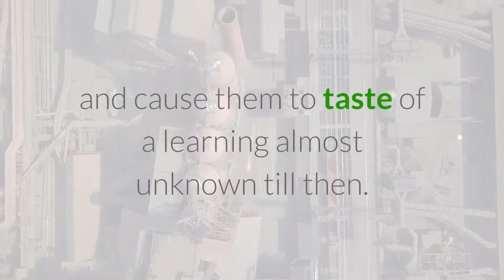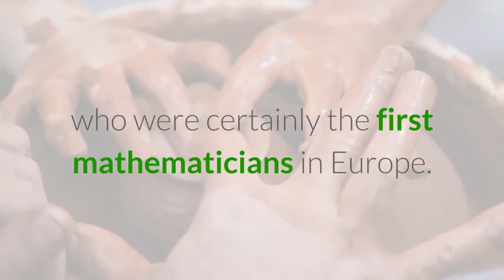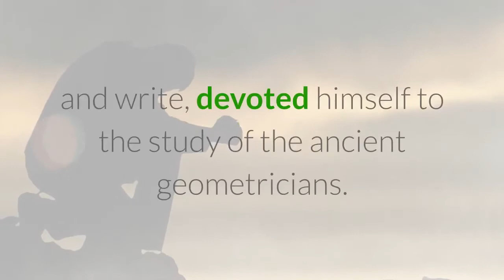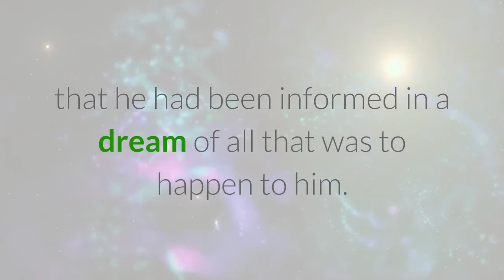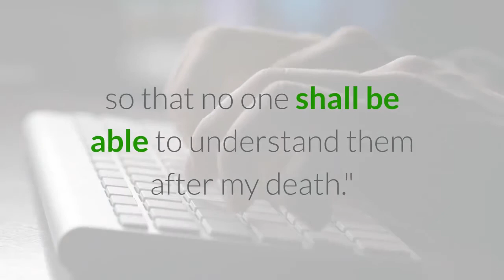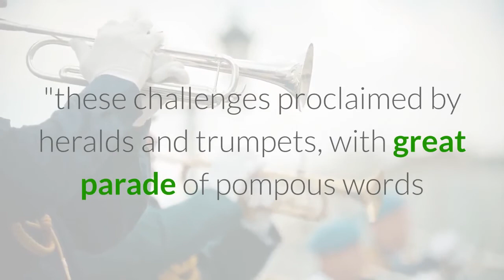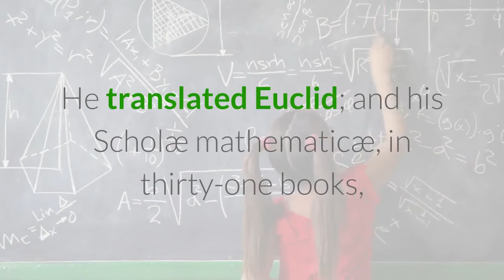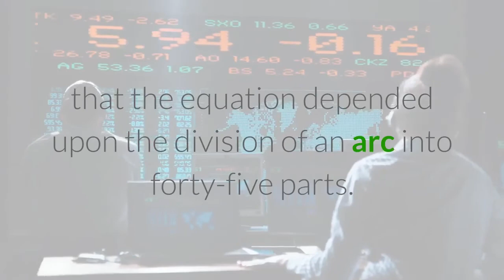Mathematical curiosities of the sixteenth century